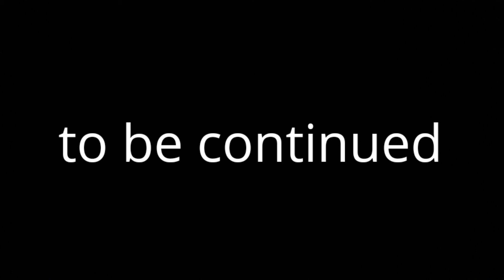THE END IS NEAR - ( a stikbot klikbot film )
like and sub my goal is 70 subs for now and yeah hope you like the movie 😁😁 and new and better vids coming soon.